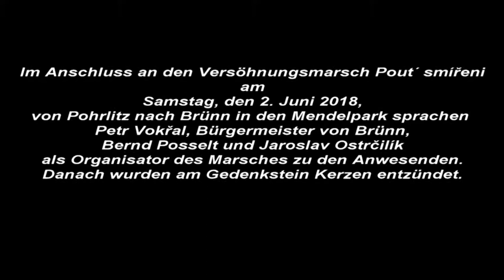Ansprachen nach dem Versöhnungsmarsch Pohrlitz - Brünn 2018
Die Ansprachen im Anschluss an den Versöhnungsmarsch für den Brünner Todesmarsch 1945 im Mendelpark in Brünn am 2. Juni 2018 von Petr Vokřal, Bürgermeister von Brünn, Bernd Posselt und Jaroslav Ostrčilík als Organisator des Marsches.

Vystoupení po odsouhlasení pochodu brněnské smrti 1945 v Mendelova parku v Brně 2. června 2018 od Petra Vokřal, primátora Brna, Bernda Posselt a Jaroslava Ostrčilík jako pořadatele března.

Talen efter försoning marsch för Brno död mars 1945 i Mendel Park i Brno den 2 juni 2018 av Petr Vokřal, borgmästare i Brno, Bernd Posselt och Jaroslav Ostrčilík som arrangör av marschen.